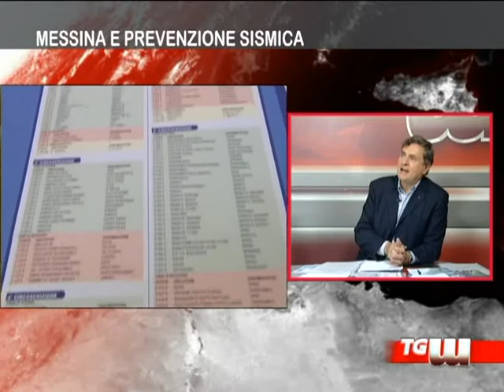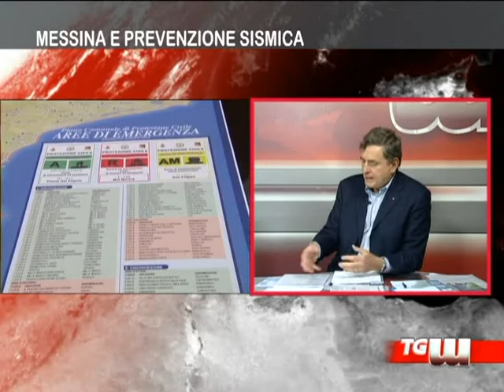Ospite del Tg Antonio Rizzo, esperto Protezione Civile